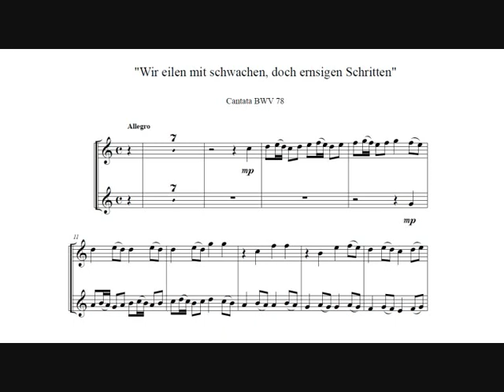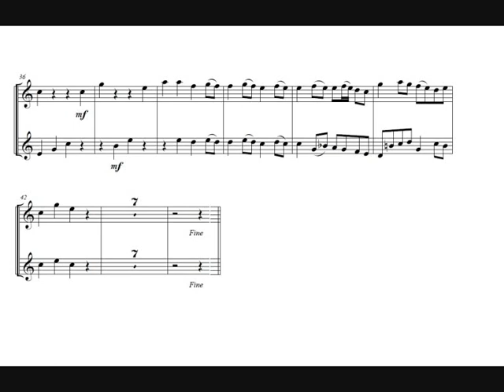Johann Sebastian Bach: Wir eilen mit schwachen, BWV 78 (Maurice André - Lionel André, trumpets)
Johann Sebastian Bach: Wir eilen mit schwachen, doch emsigen Schritten, soprano alto aria from the sacred cantata "Jesu, der du meine Seele", BWV 78 , arranged for 2 trumpets and organ (1724).

Lionel André, trumpet.
Hedwig Bilgram, organ.